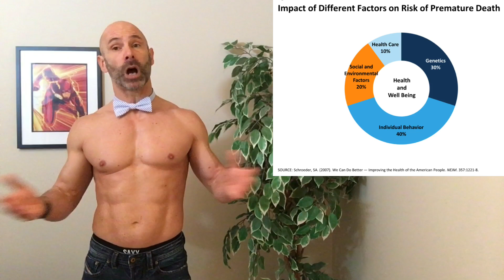Age Does not Cause Testosterone to Decline! The real reason why it declines and how to prevent it.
Check your testosterone levels from home. and receive 20% off with code: LAURENCE20 LetsGetChecked has numerous other health test you can take for sexual health, Diabetes, Colon, Liver, Prostate PSA and many more. Discreet and private.

Low testosterone isn't just an old man problem as a matter of fact it isn't an aging problem at all. This simple fact was brought to my attention, by a visitor to the channel. We tend to think it is inevitable that our testosterone levels will go down as we age. he left a link to a article in his comment. This article referenced a Australian study called "The Healthy Man Study" of 325 men between the ages of 40 and 97 with the average age being 60. A key piece of information was the average BMI of the participants was 26. 25 or lower is considered healthy.  They compared the testosterone levels of all these men and discovered that the levels didn't differ significantly between the men whether they we 40 or 97. here is the link to that article;

This is the link to the study that showed lifestyle change can increase testosterone;

The last study This one shows which lifestyle change increased testosterone levels the most;